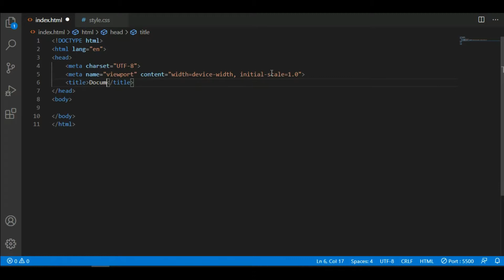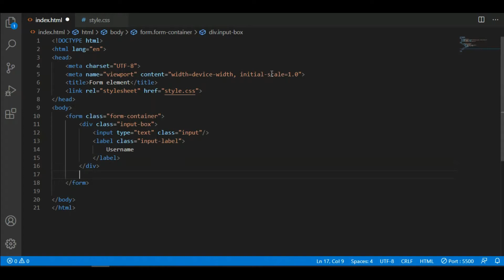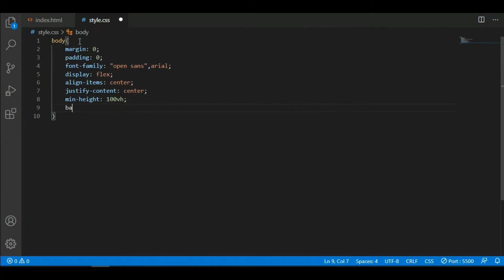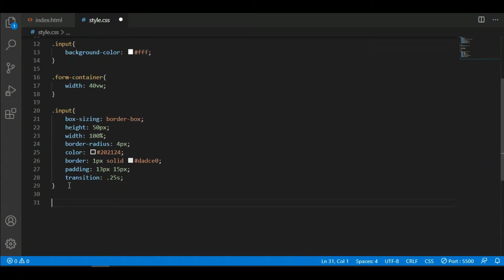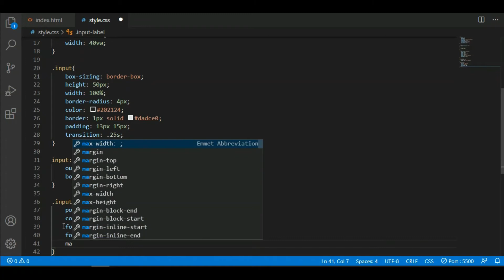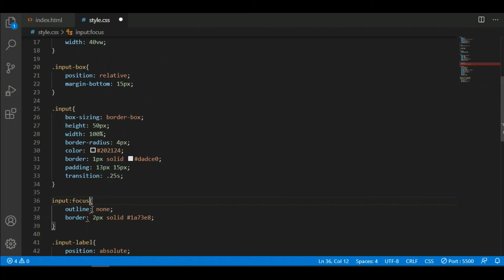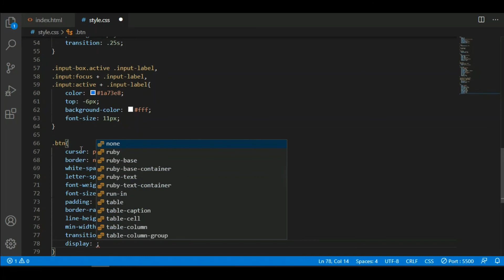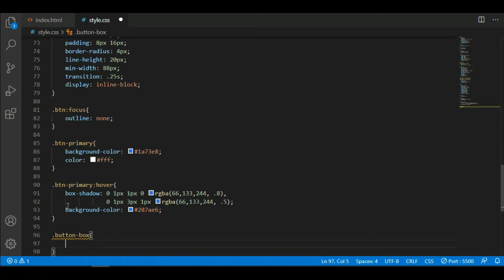How To Create Google Login & Registration Form Using HTML CSS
In this tutorial you will learn how to create login page and registration page using html and css. I will show you to create transparent login from and registration form design in HTML & CSS.

Steps for Google Login & Registration Google form Design using HTML & CSS.